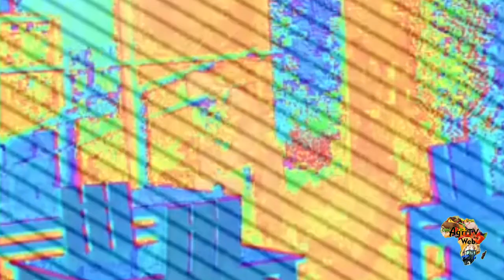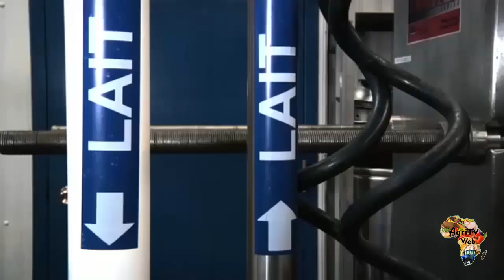4 opérations incontournables pour un agroindustriel, un eleveur, un restaurateur, un traiteur,...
Il existe des secteurs d’activités qui nécessitent une hygiène parfaite : l’industrie alimentaire, agro-alimentaire, le secteur de l’élevage, les divers métiers de la bouche (restauration, traiteur…)….
Dans tous ces secteurs, ne pas respecter scrupuleusement les règles d’hygiènes les plus élémentaires expose le consommateur à des risques sanitaires pouvant aller jusqu’à entrainer la mort.